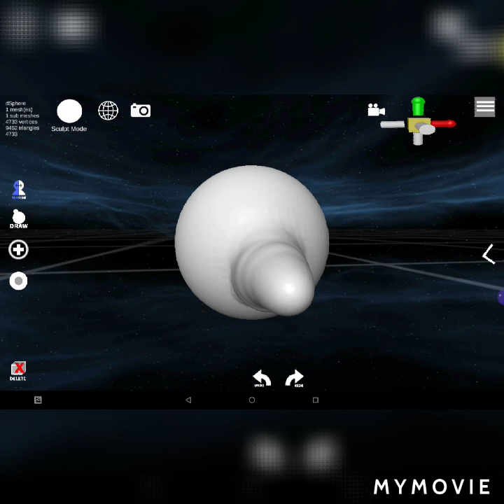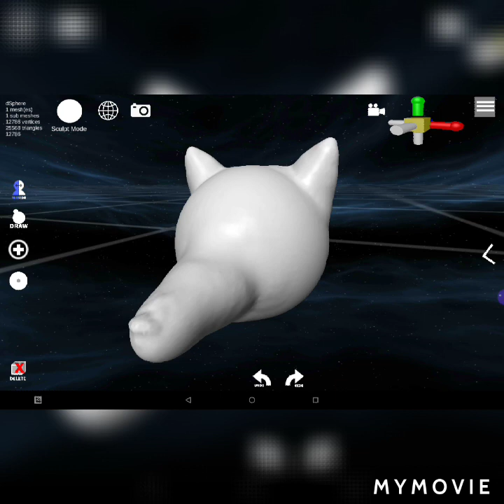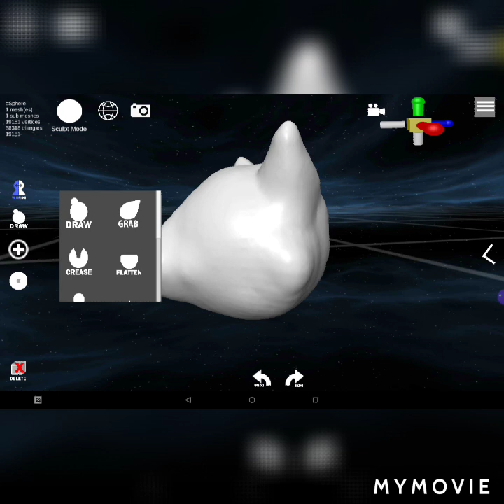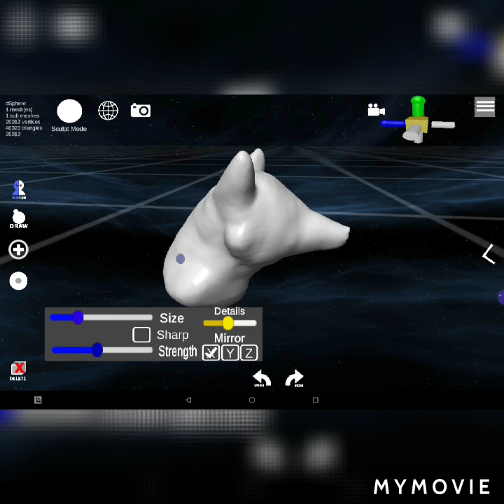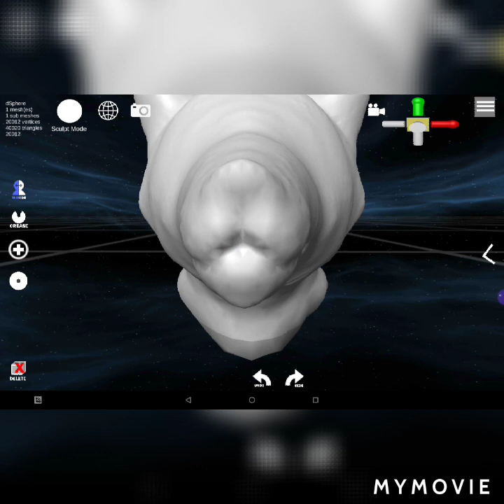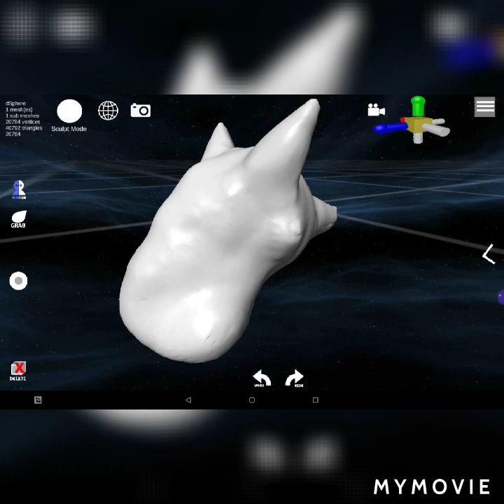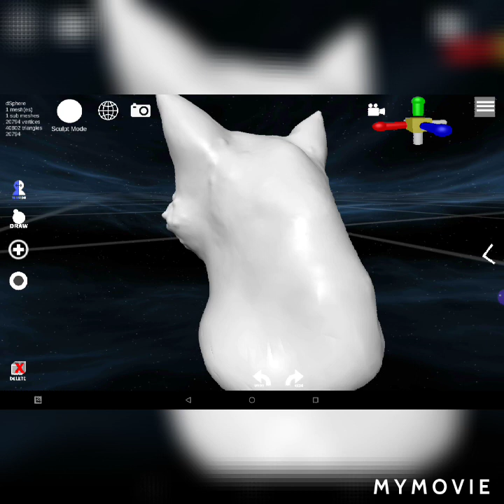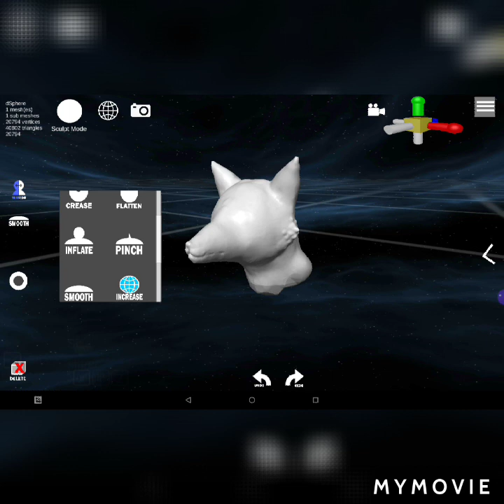Trying out 3D animation making fox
edit: my goodness, 150 views :› thank you all so very much, it's so exciting :3

ahhh 1000 views!